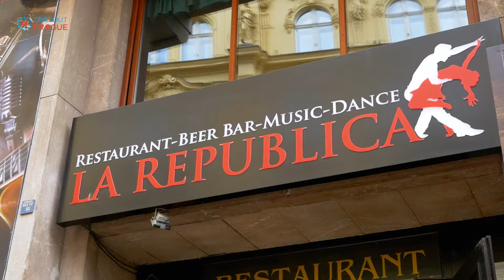La Republica restaurant_snídaně